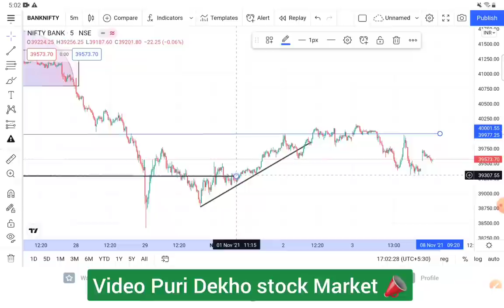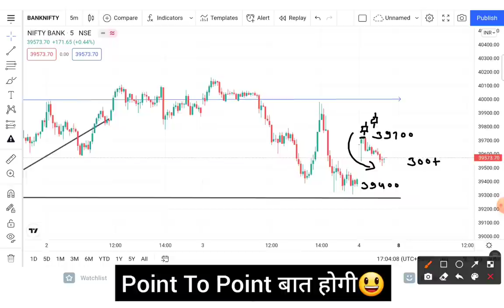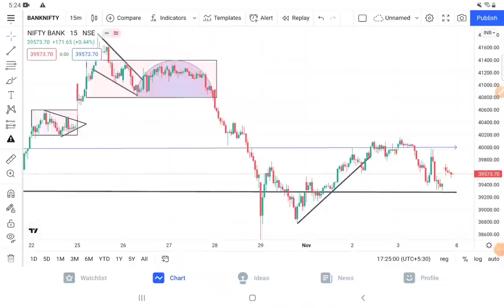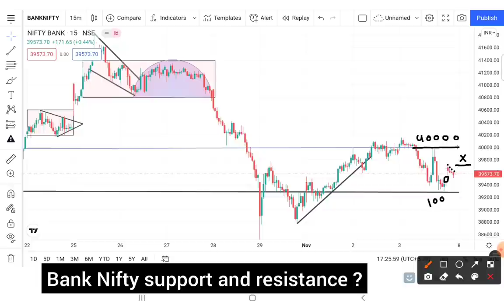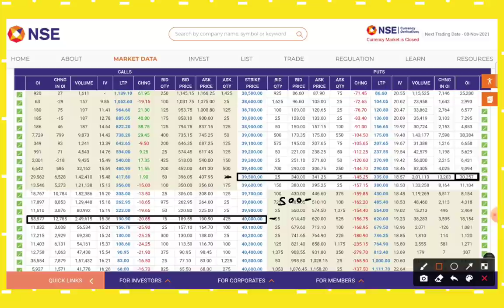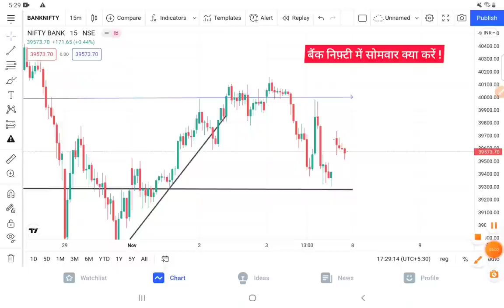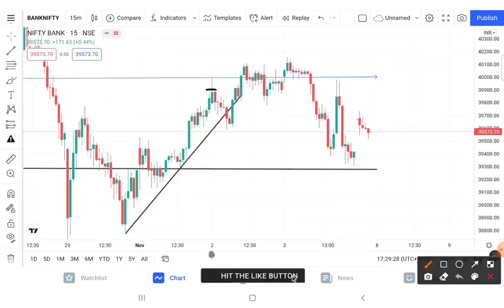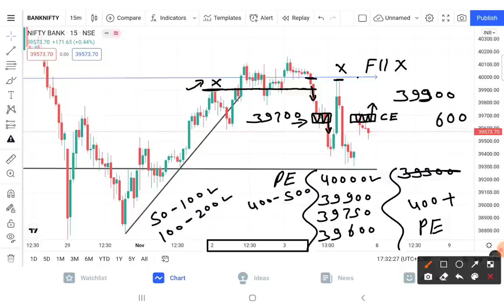Bank Nifty Prediction For 08-Nov-2021 || Nifty Analysis For Monday | Nifty Option trading Strategy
About This Video :-Bank Nifty Prediction For 08-Nov-2021 || Nifty Analysis For Monday | Nifty Option trading Strategy

2) BEST SHARE TO BUY 2021
3) SHARE MARKET FALL BEST SHARE TO BUY
4) BEST SHARE TO BUY IN MARKET CRASH 2021
5) BEST SHARE FOR SIP
6) BEST SHARE FOR LONG TERM
7) BEST SHARE FOR INVESTING
8) SHARE MARKET
9) STOCK MARKET
10) ROHIT KUSHWAH SM
11) BEST 5 SHARE FOR INVESTING
13) BEST SHARE RIGHT NOW
14) HOW TO BUY SHARE ONLINE
15) SHARE MARKET INVESTING
16) WHAT IS SHARE MARKET
17) SHARE MARKET BASICS
18) BASICS OF SHARE MARKET
19) SHARE MARKET EXPLAINED
20) ROHIT BEST SHARE FOR INVESTING
21) ROHIT SHARE LIST
22) ROHIT SHARE PORTFOLIO
23) ROHIT KUSHWAH SM PORTFOLIO
24) ROHIT KUSHWAH SM SHARE
25) ROHIT KUSHWAH SM
26) NIFTY BANK TGT
27) SHARE PRICE AND TGT
28) NIFTY CHART ANALYSIS
29) BANK NIFTY PRICE PREDICTION
30) BEST STOCKS TO TRADE  FOR TOMORROW

1. instagram
2. facebook
3. Telegram
4. Twitter